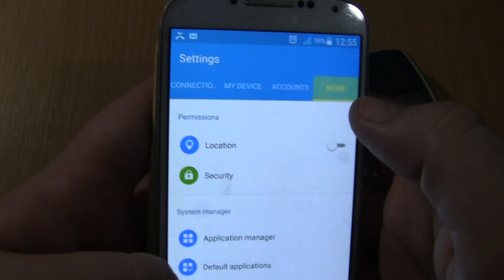Double incoming call at the Same Time Nokia 3310+S4 Yellow cover